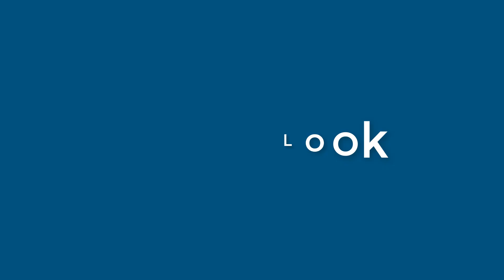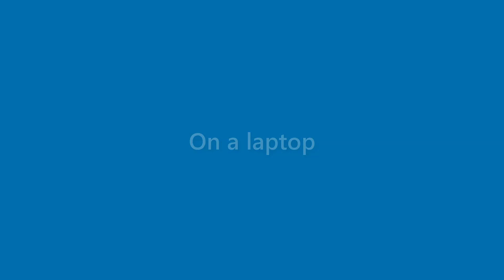Finley Garrison - appearance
Name Look - Finley Garrison - appearance. In this video we present "Finley Garrison" name look and feel in various scenarios.
This video will cover:
How does "Finley Garrison" look as a personal letterhead?
How does "Finley Garrison" look on a business card?
How does "Finley Garrison" look on a computer/laptop screen?
How does "Finley Garrison" look with different background colors?
How does "Finley Garrison" look with various fonts?